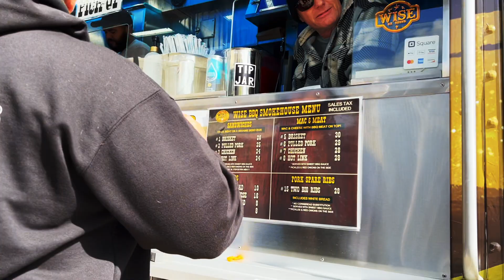THE 2023 LA SUPERSHOW WAS INSANE!!!!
We had a blast at the LA SuperShow in Long Beach looking forward to next year

Thanks Again for watching and thank you to Lowrider Magazine for a great show.

Shoutout to everyone who took there time out to bring their cars to the show your hard work does not go unnoticed